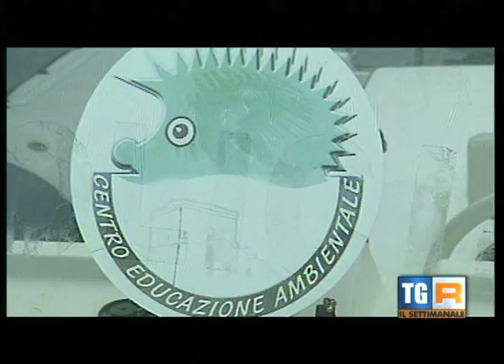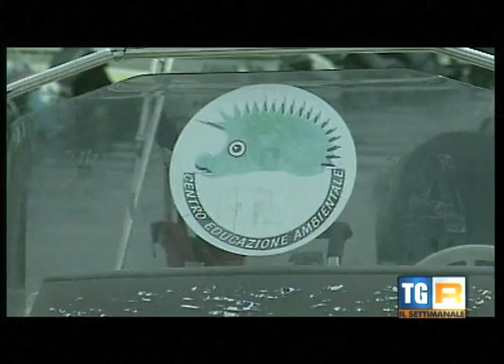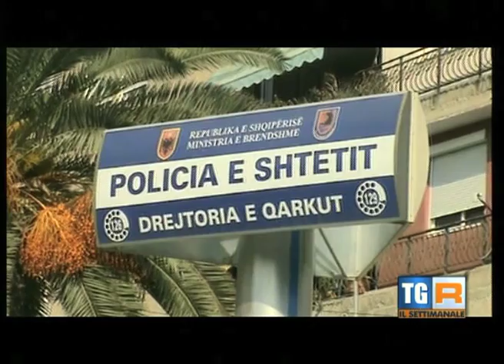Missione Albania: recupero gommone del CEA rubato dagli scafisti albanesi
Il servizio giornalistico di Rai 3 documenta il furto del gommone in uso alle associazioni ambientaliste di Porto Cesareo.
Il fatto è accaduto a Porto Cesareo il 24 maggio 2012.
Epico l'impegno da parte degli ambientalisti per rintracciare e recuperare il bene sottratto e custodito presso una piccola e sperduta insenatura del paese delle aquile.
Una storia tutta da raccontare!